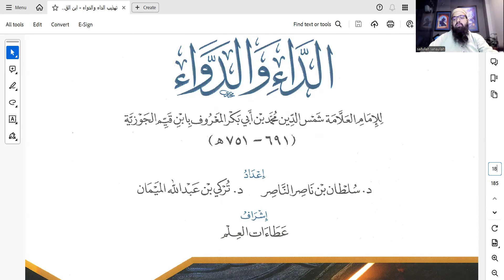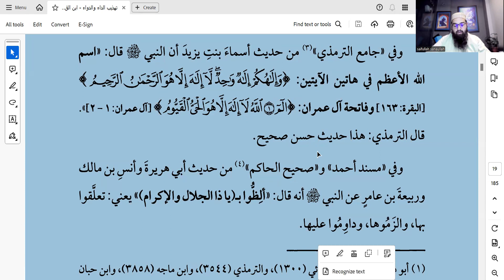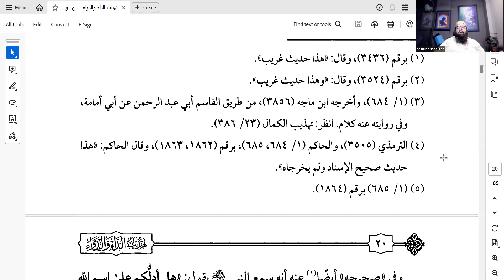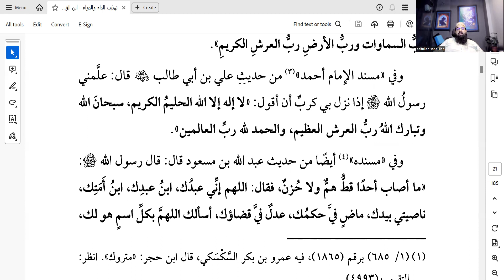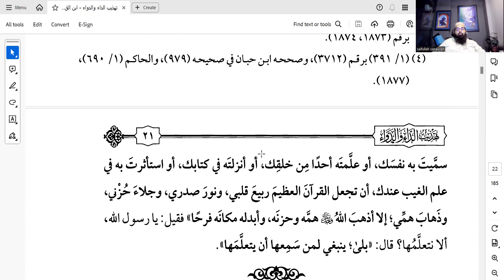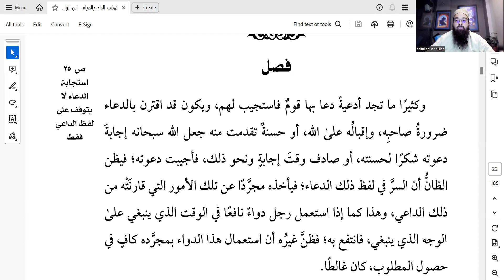The Disease of the Heart and its Cure Ad Daa' Wad Dawa Ibn Qayyim | Saifullah Sanaullah | EP03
Ad Daa' Wad Dawa Ibn Qayyim Al-Jawziyyah | الداء والدواء
The Disease of the Heart and its Cure - Imam Ibn Al Qayyim -
Sh.Saifullah Sanaullah